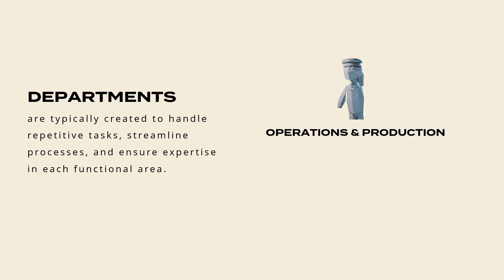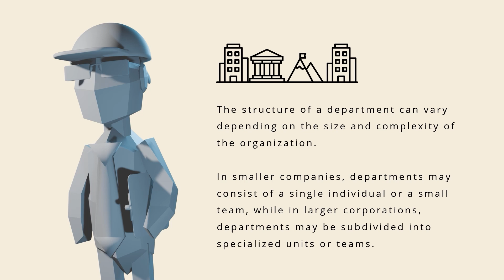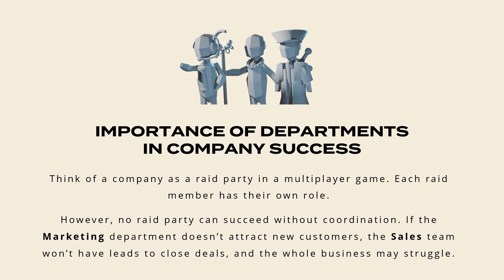Departments and Duties: Business Foundations Demo 👾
Welcome to Departments and Duties, an innovative course designed to simplify the complexities of the game of business. Whether you're navigating a large corporation, a small business, or a startup, this course offers a fresh and engaging way to understand the key organizations within any company. Through interactive lessons that include video game elements, you'll explore various departments such as Marketing, Finance, HR, Operations, and more—all while having fun.

Perfect for beginners and professionals alike, Departments and Duties transforms traditional business education into an exciting journey. Ready to learn how companies work from the inside out? Start playing and discover how every team contributes to success!